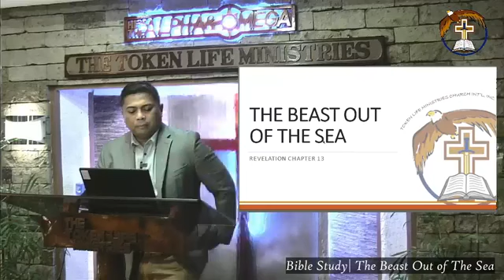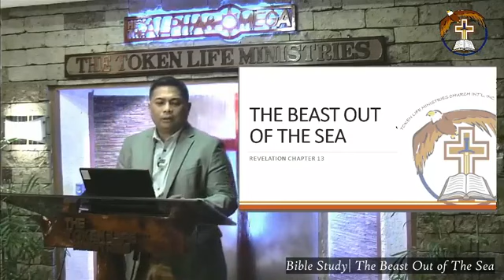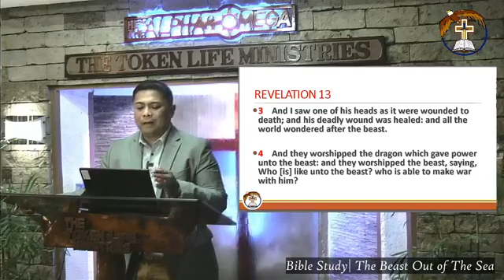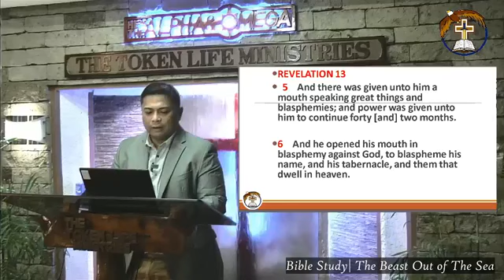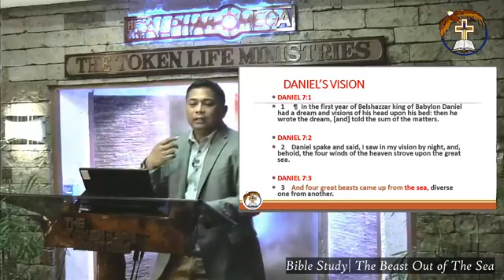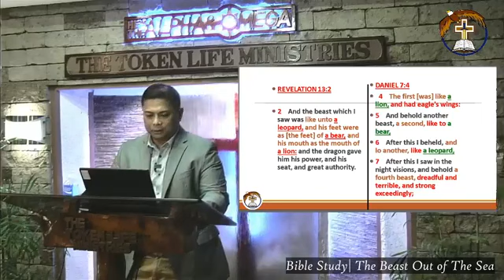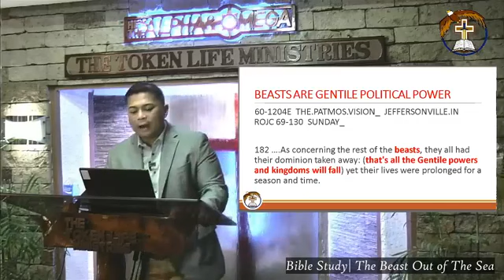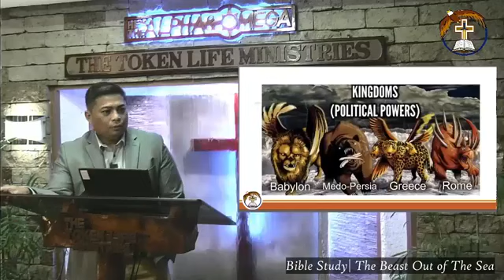July 5, 2020 - THE BEAST OUT OF THE SEA - Bible Study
Title: - THE BEAST OUT OF THE SEA